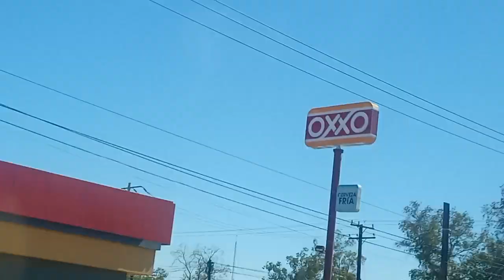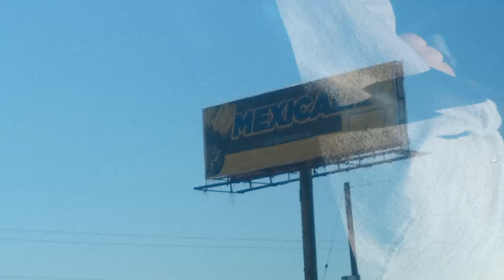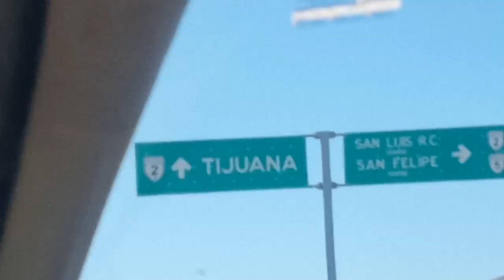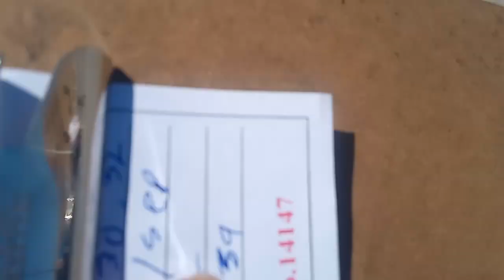Nice day for a ride 🚗💨en Mexicali Mexico 🇲🇽